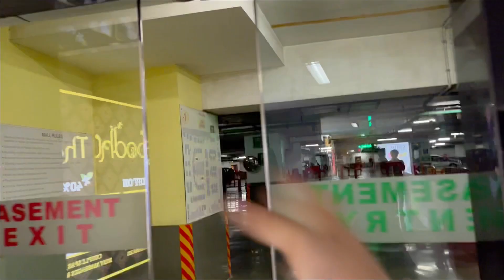Silver Button Aa gaya 🥳 15k subscribers me 😱